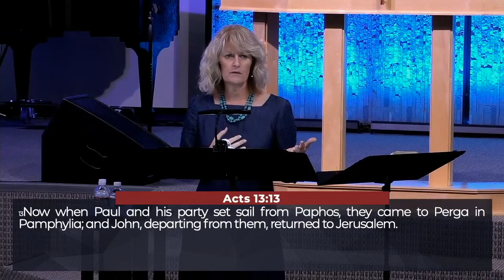God’s Word is Powerful | Tuesday Morning Ladies Bible Study | Family Life Assembly of God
Our ladies Bible study from 9.21.21